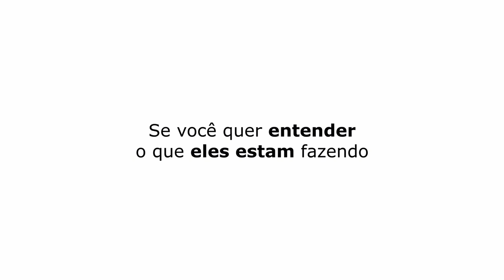O RABIN DANÇAVA AXÉ | SILL ESTEVES E DIEGO BECKER - TICARACATICAST